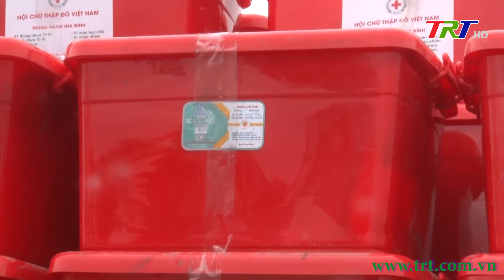Hội chữ thập đỏ hỗ trợ cho các gia đình không may có thân nhân mất do thiên tai